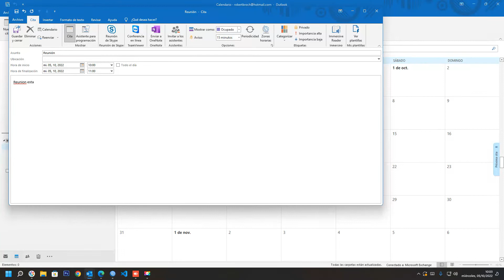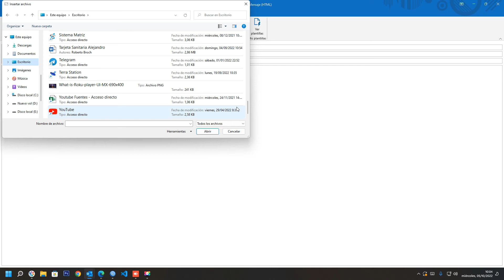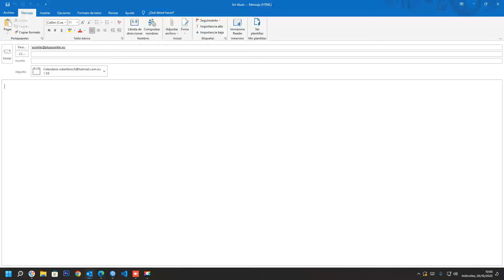Cómo utilizar archivos de iCalendar en Outlook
¿Cómo usar el Calendar de Outlook? Importar calendarios a Outlook